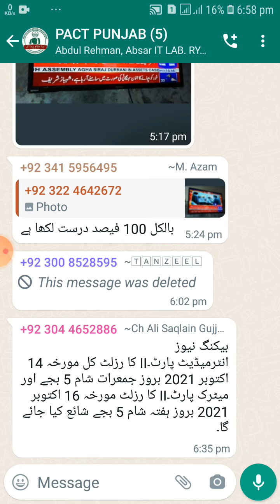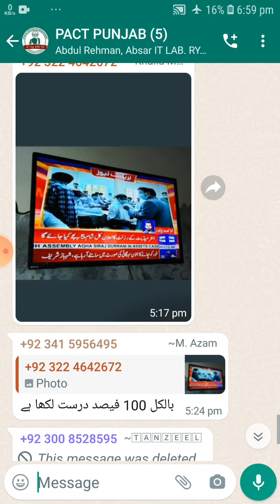Good News -Result 12th Class 2021- Result 10th class 2021 - 9th Class result 2021 11th result 21